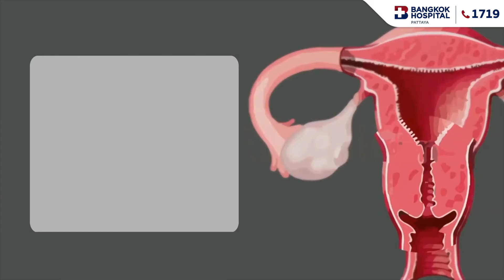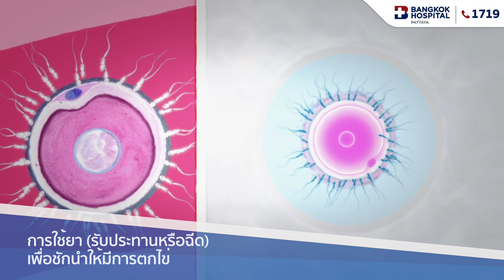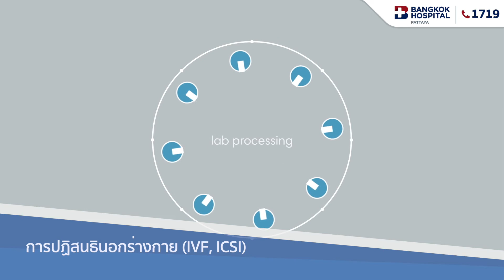The Doctors : Fertility ตอบโจทย์ภาวะการมีบุตรยาก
เมื่อคู่สมรสมีความพร้อมทั้งด้านร่างกายและจิตใจแล้ว ก้าวต่อไปคือการเฝ้ารอคอย จังหวะ และโอกาส
การมาถึงของทารกน้อย หากดำเนินการด้วยวิถีธรรมชาติไม่ได้ผล ไม่ต้องกังวล
เรามาไขรหัสภาวะการมีบุตรยาก
ตอบโจทย์ทุกข้อสงสัยให้คุณหายข้องใจ
แล้วจะรู้ว่าการมีลูกง่ายนิดเดียว

[00:40] ภาวะการมีบุตรยาก
(Infertility) เป็นอย่างไร
[01:13] สาเหตุของภาวะ
การมีบุตรยาก
[02:51] การรักษาภาวะการ
มีบุตรยาก มีกี่วิธี ทำอย่างไร
[04:53] พฤติกรรมที่ควรหลีกเลี่ยง
หากไม่อยากตกอยู่ในภาวะ

พญ. อิสราภรณ์ ธนรัฐศิริวรกุล
แพทย์​ผู้เชี่ยวชาญ​ด้านเวชศาสตร์การเจริญพันธุ์และมีบุตรยาก
ศูนย์สุขภาพสตรี โรงพยาบาลกรุงเทพพัทยา

​ติดตามข่าวสารสุขภาพเพิ่มเติมได้ที่